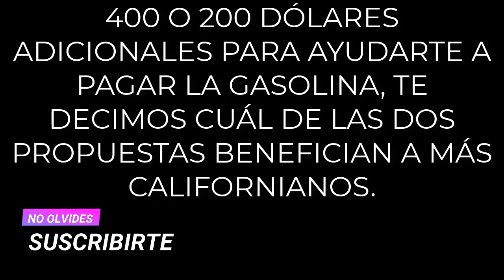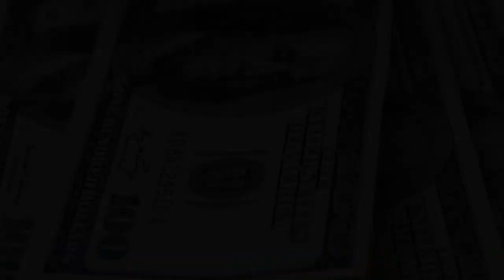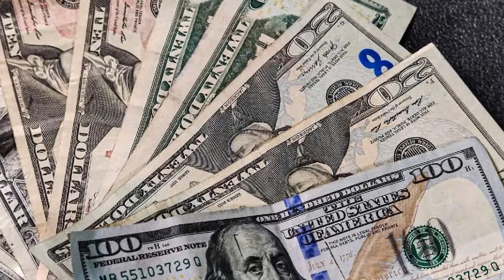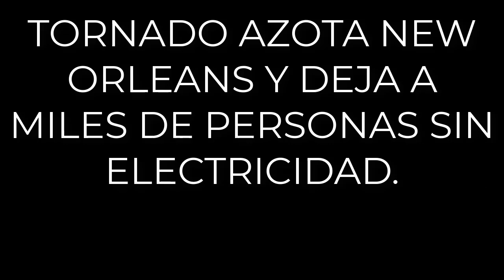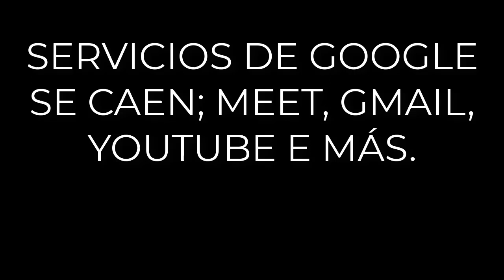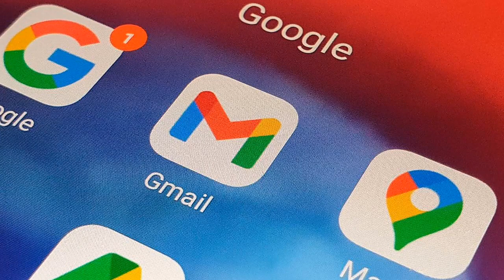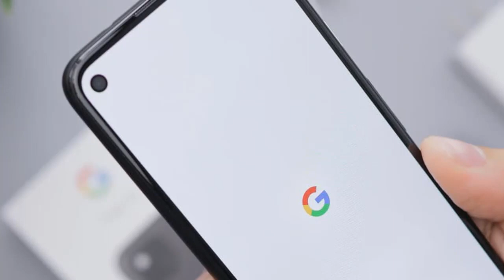🔴CHEQUE DE ESTÍMULO ECONÓMICO PARA LA GASOLINA POR LOS ALTOS PRECIOS, PROPONEN DISTRIBUIR! HOY EEUU!